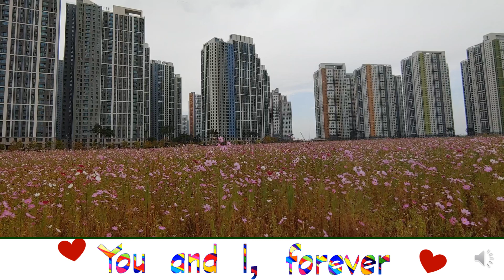우리 모두 다같이 코스모스 여행을 떠나볼까요!!! Let's go !!!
우리 한번 멍 때리면서 코스모스 여행을 떠나요!!!